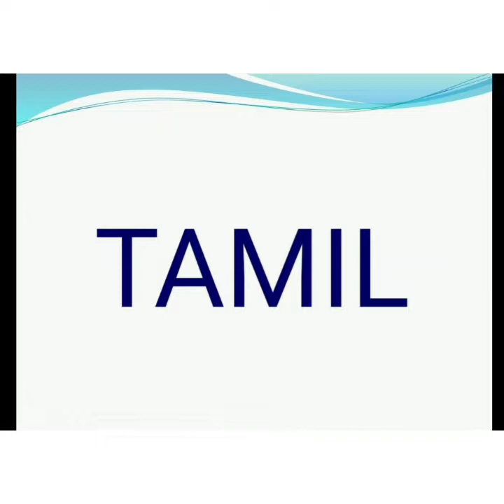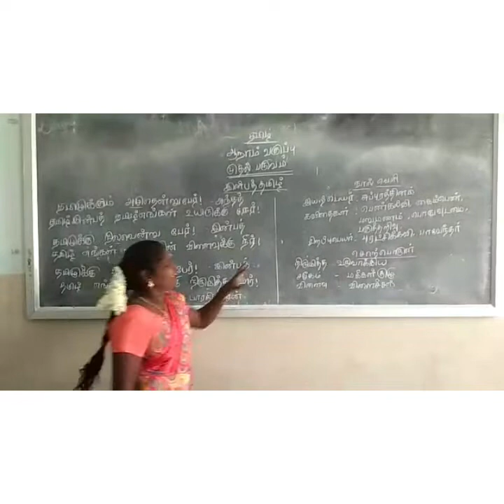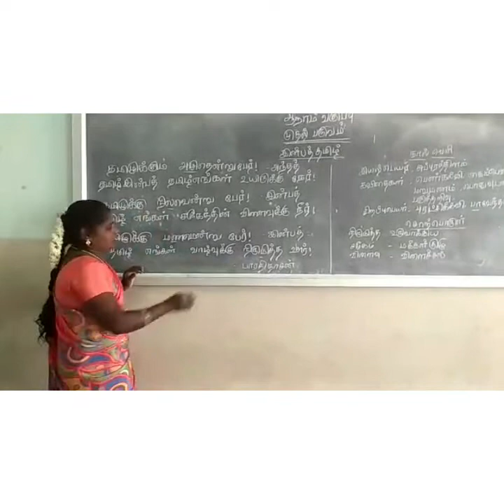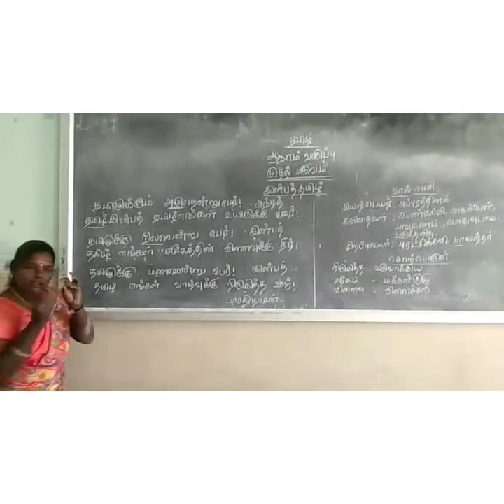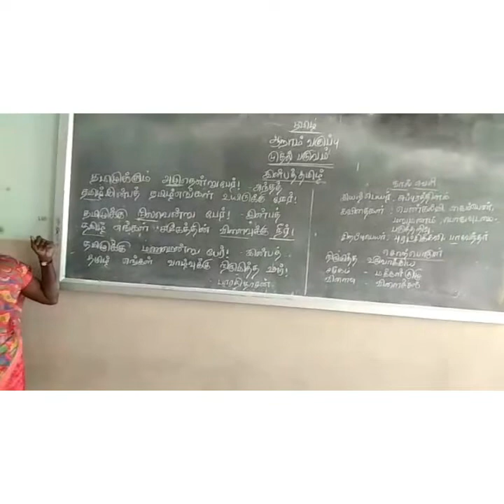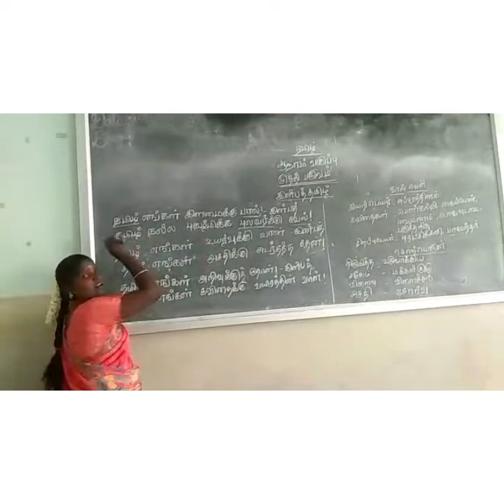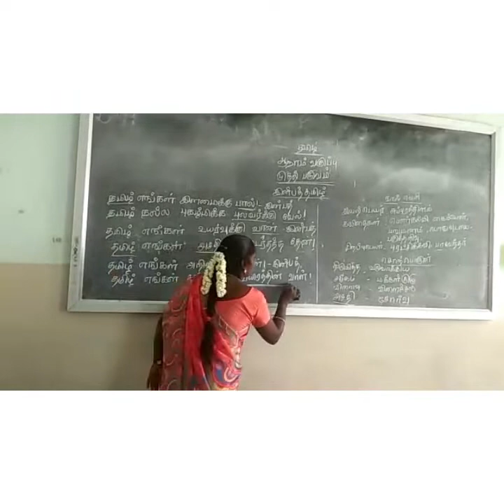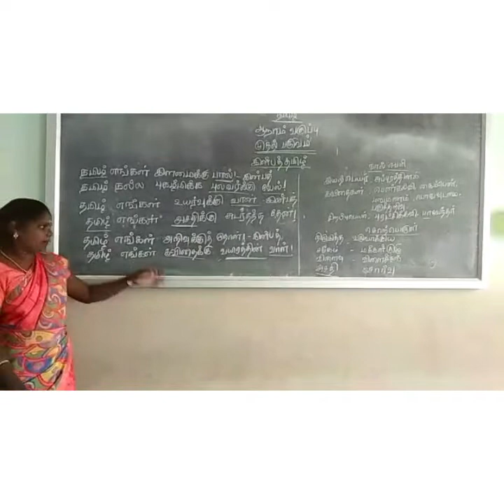VI Tamil Class 1